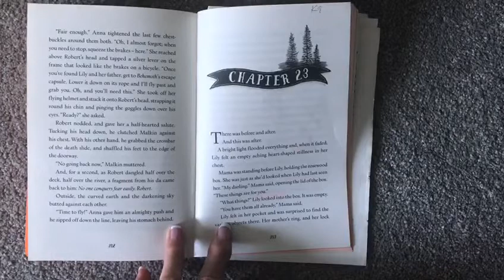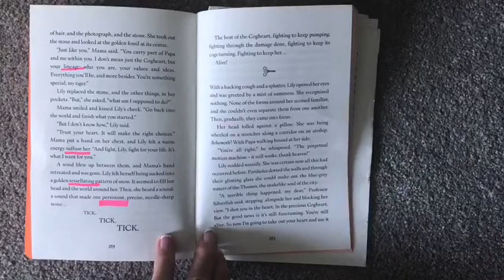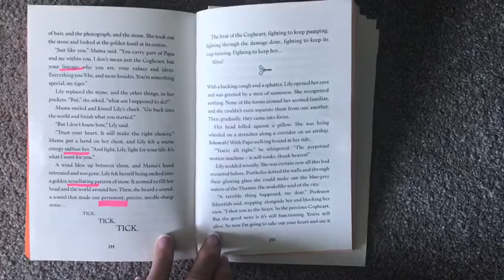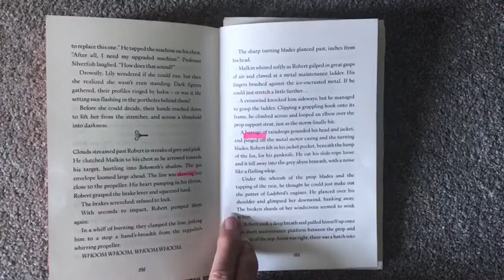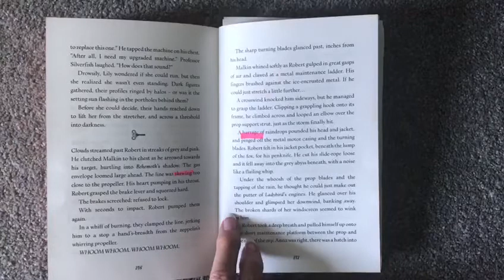Y4/5 Cogheart - Chapter 23 (Part 1)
Author: Peter Bunzl
Read with kind permission from Usborne publishers